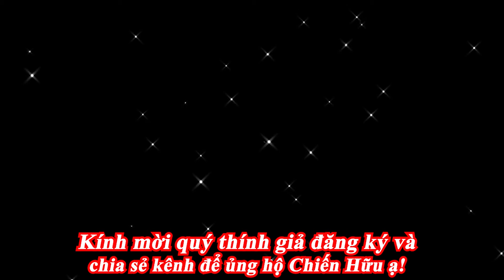Vợ Nhặt - Truyện Cảm Động Rơi Nước Mắt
Trong những buổi thu âm tới đây, Chiến Hữu xin gửi tới quý vị các tác phẩm của nhà văn Kim Lân đã được thu âm trước đó. Chúng ta sẽ tìm hiểu về tác giả qua đôi dòng sau đây:
Nhà văn Kim Lân (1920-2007), tên thật là Nguyễn Văn Tài, là một trong những tên tuổi nổi tiếng trong văn học Việt Nam. Quê ông ở huyện Từ Sơn, tỉnh Bắc Ninh. Sự nghiệp văn học của ông đã để lại dấu ấn đặc biệt trong lòng người đọc với những tác phẩm xuất sắc và tâm hồn đậm đà của một con người sống gắn bó với đồng ruộng và cuộc sống nông thôn.
Kim Lân bắt đầu sáng tác văn học từ năm 1941 và nhanh chóng trở thành một nhà văn chuyên viết truyện ngắn. Tác phẩm của ông thường xuất hiện trên các tờ báo văn nghệ, như "Tiểu thuyết thứ bảy" và "Trung Bắc chủ nhật". Sự tận tụy và đam mê của Kim Lân đã giúp ông tạo nên những tác phẩm độc đáo và giàu tình cảm về cuộc sống và con người nông thôn Việt Nam.
Năm 2001, ông được trao tặng Giải thưởng Nhà nước về văn học nghệ thuật, là một sự công nhận đáng giá cho đóng góp của ông trong lĩnh vực văn học. Những tác phẩm tiêu biểu của Kim Lân bao gồm "Vợ nhặt", "Làng", " Con chó xấu xí" và nhiều tác phẩm khác, tất cả đều thể hiện phong cách sáng tác đầy tình cảm và sâu sắc về cuộc sống và tâm hồn của con người nông thôn.
Phong cách sáng tác của Kim Lân luôn vững vàng và chân thực, khiến cho độc giả dễ dàng đồng cảm và lắng nghe những câu chuyện mà ông muốn kể. Ông đã gắn bó với đồng ruộng suốt đời và viết về cuộc sống nông thôn không chỉ bằng cách mô tả hiện thực mà còn thông qua những trải nghiệm và tình cảm sâu sắc của một con người hiểu rõ vị thế và giá trị của nông dân. Kim Lân đã để lại một di sản văn học quý báu và là nguồn cảm hứng cho thế hệ nhà văn sau này.
Sau đây, Chiến Hữu xin giới thiệu tới quý thính giả truyện ngắn “Vợ nhặt” được nhà văn Kim Lân viết về thời kỳ xảy ra nạn đói năm 1945 diễn ra tại Thái Bình. Tác phẩm in trong tập Con chó xấu xí (1962), tiền thân của truyện là tiểu thuyết Xóm ngụ cư (1946) được viết ngay sau Cách mạng tháng Tám nhưng còn dang dở và bị mất bản thảo. Về sau (1954), tác giả đã dựa vào cốt truyện cũ để viết truyện ngắn này. Xin mời quý vị cùng lắng nghe!